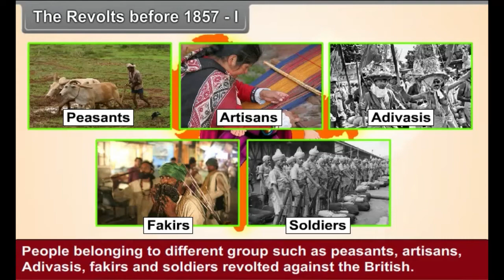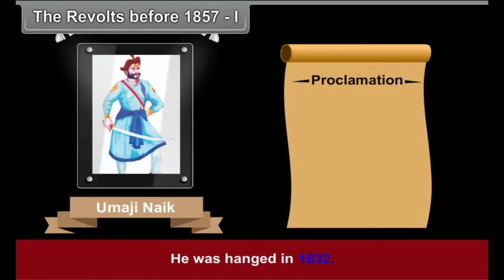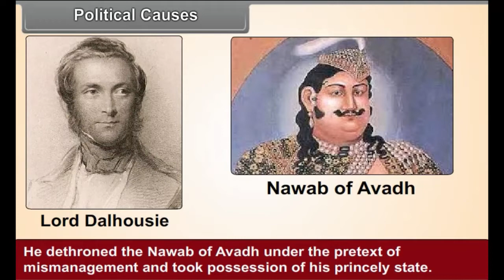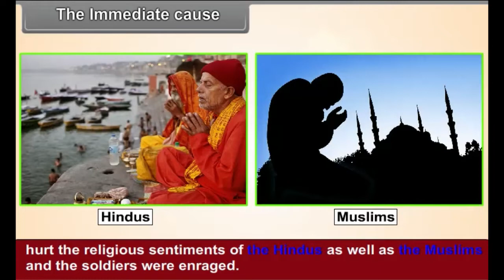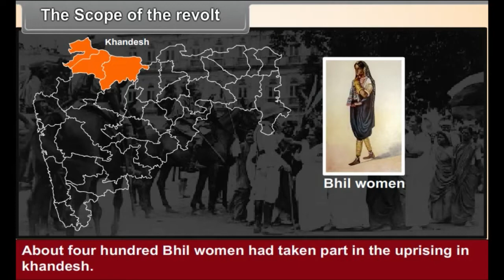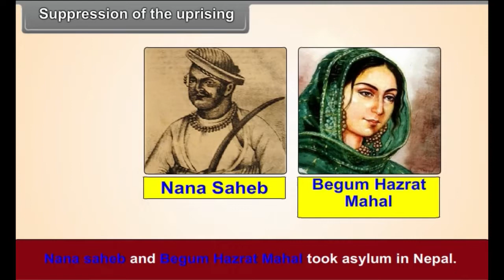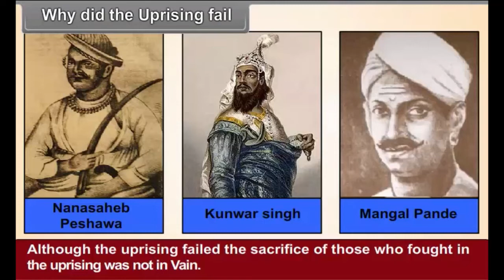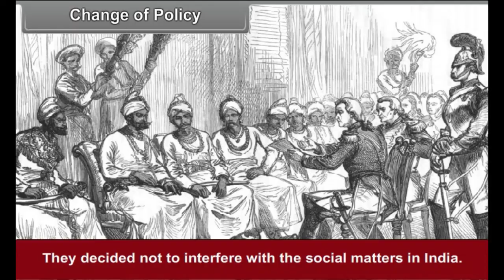The Nationalist Movement Class 8 | SST